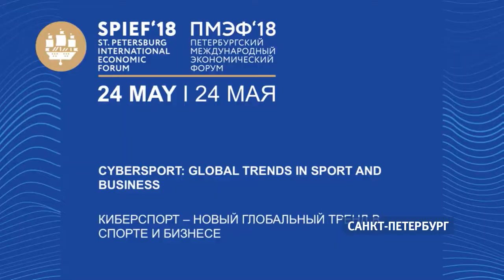В Санкт-Петербурге начался второй день Петербургского международного экономического форума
Алтайский край тоже участвует — регион представляют министр экономического развития Николай Чиняков, руководитель фонда развития предпринимательства Антон Слободчиков и член Совета Федерации Михаил Щетинин. Сенатор участвовал в дискуссии по развитию сельского хозяйства страны. В центре внимания форума же была цифровая экономика: развитие электронных технологий, внедрение передовых разработок и их роль в экономике страны. Темы обсуждали такие эксперты, как министр науки и высшего образования Михаил Котюков, президент Российской академии наук Александр Сергееви, руководитель фонда «Сколково» Виктор Вексельберг, помощник президента России Андрей Фурсенко и другие. В этом блоке в центре внимания неожиданно оказался спорт. Точнее, киберспорт – на посвящённой ему секции выступил депутат Госдумы от Алтайского края Александр Прокопьев.